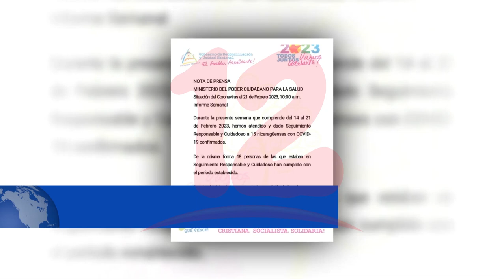Noticias12Nicaragua Minsa reporta descenso de casos de Covid-19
Nicaragua reporta descenso de casos de Covid-19, El Minsa contabiliza 15 contagios en la última semana